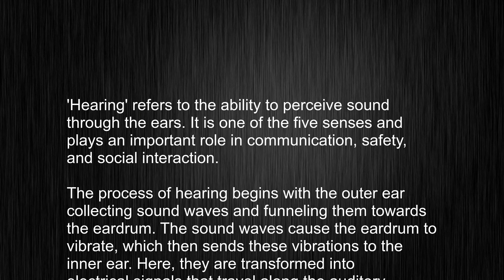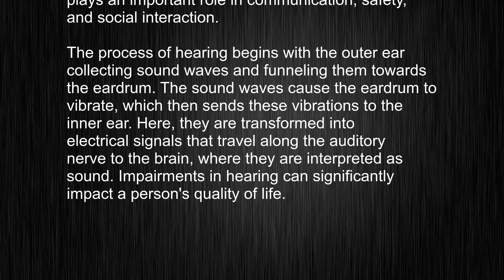What's the meaning of "hearing", How to pronounce hearing?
This video tells you what "hearing" means, how to pronounce it, provides a pronunciation guide and an accurate definition.
   00:00 Pronunciation
   00:22 Meaning

   - What is the meaning of hearing
   - How to say hearing
   - What is the definition of hearing
   - How to pronounce hearing

   Visit our free audio/video dictionary tutorial to learn how to correctly pronounce words/names and to learn their meanings, definitions, just like hearing definition and meaning in Merriam-Webster, hearing definition and meaning in Collins English Dictionary, hearing definition and meaning in The Oxford English Dictionary, hearing definition and meaning in Longman Dictionary of Contemporary English, hearing definition and meaning in Cambridge Advanced Learner's Dictionary, and more.